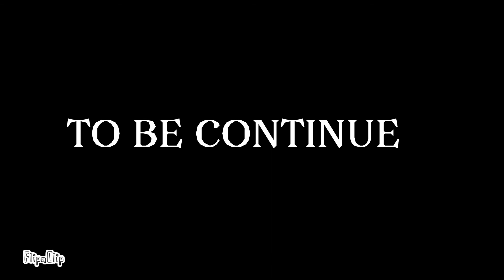Alphabet lore Ελληνικά (A-Θ) Part 1